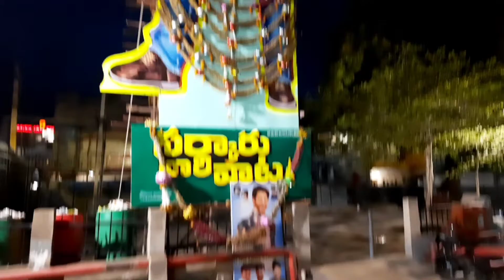SARKARU VAARI PAATA GRAND COLLECTION SUCCESS CELEBRATION#MAHESH BABU FANS & KRISHNA FANS#ANANTAPUR#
sakaruvaari paata  grand success celebration by super star mahesh babu fans and super star krishna fans in sv theater and v mega theater